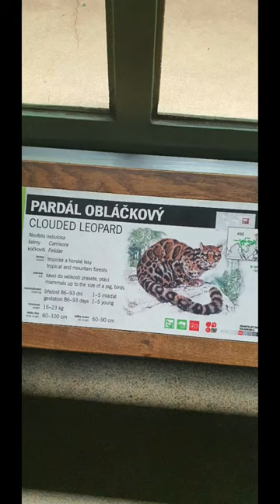Clouded Leopard/Mainland Clouded Leopard/Sunda Clouded Leopard,Prague Zoo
Clouded Leopard

Its total population is suspected to be fewer than 10,000 mature individuals, with a decreasing population trend, and no single population numbering more than 1,000 adults. It has therefore been listed as Vulnerable on the IUCN Red List since 2008